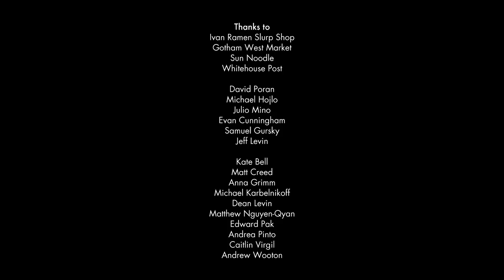Eight Steps to Perfect Ramen by Chef Ivan Orkin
American noodle obsessive chef, Ivan Orkin, shares his recipe for ramen success and reveals how his ramen became a culinary marvel in Tokyo as he opens his 'Slurp Shop' in Hell's Kitchen, New York. Read the full feature on NOWNESS